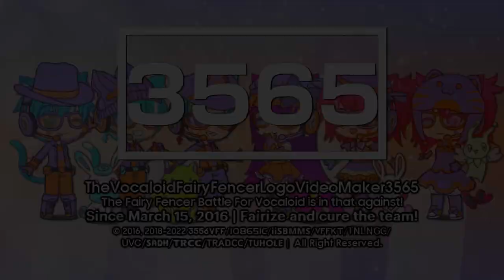VFFify's 3 NYE2023 Multisided Logos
List of Logos:
-Shin Go Pro 1.25  Special New Year's Eve 2023
-Cube Steppshin Go Pro 1.0 Special New Year's Eve 2023
-Cube Steppelavision TT 2-1.0  Special New Year's Eve 2023